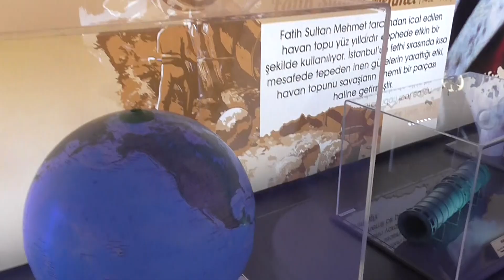Atabey Gençlik ve Eğitim Kampı'nda Beyşehirli öğrencilerin kamp keyfi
Beyşehir ilçesindeki  farklı okullarda öğrenim gören öğrenciler, Beyşehir Gölü’nün Üstünler mevkiinde faaliyet gösteren Atabey Gençlik ve Eğitim Kampı’nda katıldığı etkinliklerde neşe dolu anlar yaşadı.
Konya Büyükşehir Belediyesi ve İl Milli Eğitim Müdürlüğü uhdesinde İlçe Milli Eğitim Müdürlüğü tarafından koordine edilerek gerçekleştirilen 10 gün süreli kamp programı sona erdi.
Günü birlik gerçekleştirilen kamplara Beyşehir’deki 18 farklı okuldan 728’i erkek, 713’ü kız öğrenci olmak üzere toplamda bin 441 öğrenci katıldı.
Kamplara katılan öğrenciler tırmanma duvarı, macera parkuru, survivor parkuru, okçuluk, matrak, futbol, basketbol, voleybol ve çeşitli sokak oyunları ile eğlenip hoş vakitler geçirirken, bilim tırına da ziyaret etme imkanı buldu.
Öğrencilerin kampa taşınması ve dönüş ulaşımları ile sabah kahvaltısı ve öğlen yemekleri de Büyükşehir Belediyesi tarafından karşılandı.
Beyşehir İlçe Milli Eğitim Müdürü Musa Konuk, yaptığı açıklamada, Beyşehir’de farklı okullarda öğrenim gören kız ve erkek öğrencileri ayrı gruplar halinde düzenledikleri kamptan istifade ettirdiklerini söyledi.
Bu yıl öğrencilerin ders yılı içerisinde katıldığı ortak sınavlardan dolayı biraz strese girdiklerini ve onların bu stresi atmalarına imkan sağlamak için böyle bir kamp etkinliği düzenlemeyi kararlaştırdıklarını anlatan Konuk, “Öğrencilerimiz biraz rahatlasınlar diye, bu tesislerimizi yetkililerle de görüşerek onların kamp yapması için istifadesine sunduk. Önce kız öğrencilerimiz gelerek bu tesislerden yararlandı, ardından erkek öğrencilerimize kamp imkanını sunduk”dedi.
Yaklaşık bin 500 öğrencinin  günü birlik olarak düzenledikleri bu kamplardan yararlandığını vurgulayan Konuk, “Her yıl buraya öğrencilerimizi getiriyoruz. Önümüzdeki dönemde de inşallah  diğer öğrencilerimizi  de bu kampla, buradaki parkurlarla buluşturmak istiyoruz. Gayet güzel, geleneksel okçulukla ilgili bir atış alanımız var. Birebir survivor parkurumuz var, öğrencilerimizin oldukça eğlendiği yine bir tırmanma şeridimiz var. Oldukça adrenalini yüksek, gayet güzel parkurlar. Öğrencilerimiz burada futbol, basketbol ve voleybol gibi branşlarda müsabakalar da yapabiliyor. Öğrencilerimiz ayrıca, Konya Büyükşehir Belediyemizin bilim tırını da gezme imkanı buluyor. Çocuklarımız burada değişik ve maceralı bir gün geçiriyor. Çok hoşlarına gidiyor. Geçtiğimiz yıllarda da öğrencilerimiz burada idi, bu yıl da burada. Öğrencilerimizin memnuniyet oranı çok yüksek. Hatta diyorlar ki; ‘burada birkaç gün kalsak’… Ama biz tabi günü birlik olarak ayarladık ki daha fazla öğrencimiz istifade etsin diye. İnşallah önümüzdeki günlerde de bu öğrencilerimizi buradaki kamptan yatılı olarak barındırarak da istifade ettirmeyi düşünüyoruz. Bunun çalışmalarını yapıyoruz. Bu kampın hazırlanmasında katkı ve desteklerinden dolayı Konya Büyükşehir Belediye Başkanımız Sayın Uğur İbrahim Altay’a çok teşekkür ediyorum.”ifadelerine yer verdi.